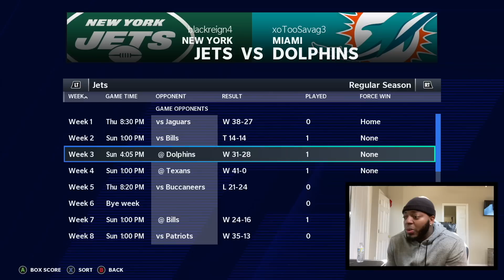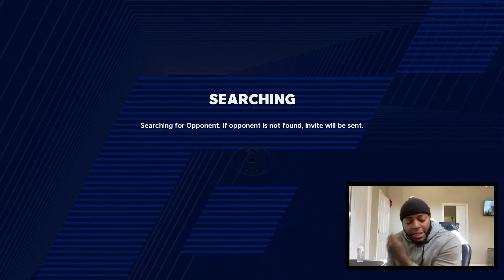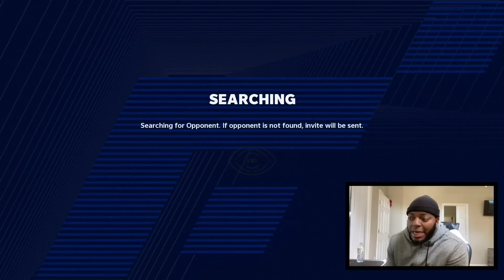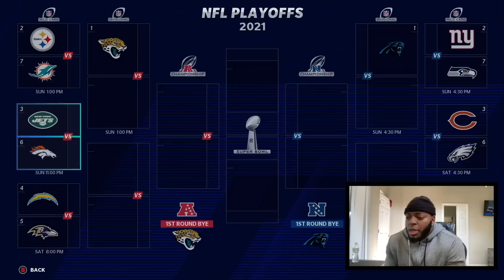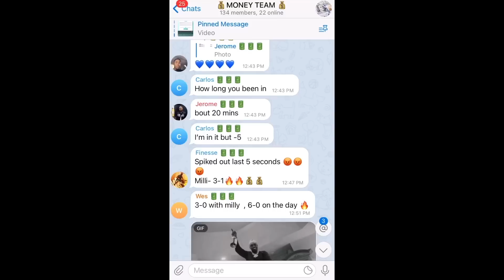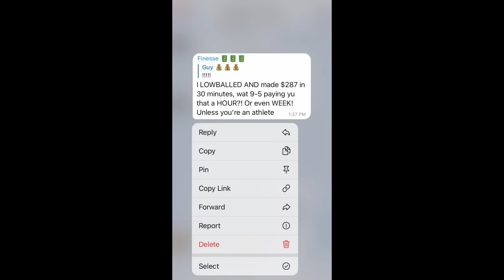Fighting To Get The #1 Seed In The Playoffs. STRESSFUL Game! ⎪Youtube Sub Franchise⎪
➔1. Joff
Psn: Itsjoff
Xbox: Itsjoff

➔2. Toloz
Xbox: Toloz

➔3. Jazeek
Xbox: Jazeek95

➔6. Torrey
Xbox: Frizby11

➔7. XSC
Xbox: XSC

➔8. TurnAround
PS4: str8oitt

➔9. Blackreign4
-Xbox Gamertag: Blackreign4
-Psn: ytBlackreign4

Madden21
EASports
1
Top100
Football
Blackreign4
Blackreign
Chiefs
Stretch
5wide
tripsTE
offense
Blckreign
Blackreign4
Blackreign4 Madden
Madden 21
Madden 21Regs
Best record ever
Wins
Losses
1000 wins before 100 losses
1100 wins before 100 losses